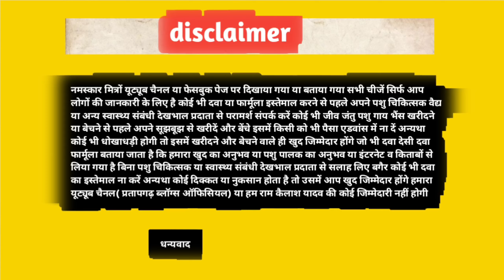गाय को 28 बार Ai करा दिया गर्भवती नहीं हुई | रिपीट हो जाती हैं | KP -139 | Cow Buffalo Garbhvati ?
Follow करें

my Watsapp Channel -

नमस्कार आप देख रहे हैं प्रतापगढ़ ब्लॉग्स ऑफिशल हम हैं राम कैलाश यादव आज किस वीडियो में हम बात करने वाला हूं आप जो गए देख रहे हैं इस पशु को 28 बार क्रॉस करवा चुके हैं लेकिन यह गर्भवती नहीं ठहरते बार-बार रिपीट हो जाते हैं इसे हर बार पशु डॉक्टर से सीमन कराया जाता है और यह हर 21 दिन पर दोबारा हित में आ जाते हैं रिपीट हो जाती है यह किसान पार्ट 139 है अगर आपकी भी पशु बार-बार हित में आ रही है गर्भवती नहीं ठहर रही है तो इस वीडियो में आप लोगों को पूरी जानकारी दिया गया है जिससे आप बहुत आसानी से अपने पशुओं को घर होती कर सकते हैं खुलकर हित में ला सकते हैं हमारे पशु बार-बार रिपीट क्यों हो जाती हैं पशुओं को गर्भवती ठहरने का सही तरीका क्या है अगर आप बार-बार ए कर रहे हैं और गर्भ नहीं रख रहा है तो आपको चाहिए कि एक बार उसे बछड़े से जरूर दिखाएं बल से जरूर दिखाएं

cover topic  -

bhains garbhvati hai ya nahi

gaay bhains cross semen garbhvati discharge

gaay semen ke 23 din baad mota discharge garbhvati hai ya nahi

bhains garbhavati hai ya nahi

bhains semen kitane din baad discharge karati hai

bhains ko semen karaya 2024

garbhvati 2024

gaay ko semen karaya discharge kar rahi hai

bhains 2024

gaay bhains garbhavati hai

gaay bhains cross semen garbhvati

gaay bhains garbhvati 2024

gaay semen discharge garbavati

bhains ne semen ke bad discharge kiya

cow buffalo pregnancy problems

my cow is not getting pregnant

cow buffalo ko pregnant kase kare

do cows have to be pregnant to produce milk

do female cows have to be pregnant to produce milk

do cows always have to be pregnant to produce milk

do dairy cows have to get pregnant to produce milk

what to eat in early pregnancy

how to know if a cow is pregnant

how do cows produce milk when not pregnant

do dairy cows have to be pregnant to produce milk

                                     धन्यवाद